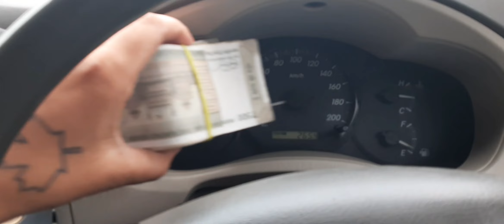ਮੀਂਹ ਵਿੱਚ ਗੇੜੀਆ! Hdfc Bank Ne kiti 1 Lakh Atm Di Limit / ਕਾਰ ਪੈਟ ਕੰਪਨੀ ਚੋ 10 ਦਿਨ ਬਾਅਦ ਦਿੱਤੀ !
ਮੀਂਹ ਵਿੱਚ ਗੇੜੀਆ! Hdfc Bank Ne kiti 1 Lakh Atm Di Limit / ਕਾਰ ਪੈਟ ਕੰਪਨੀ ਚੋ 10 ਦਿਨ ਬਾਅਦ ਦਿੱਤੀ ! @SohaljassYT

Etios Egr Valve Cleaning company price .3500

Location Nawashahr Toyota Castle

Etios Agency normal Service price 2500

innova Normal Service 4700.